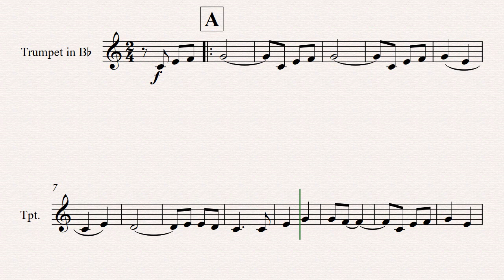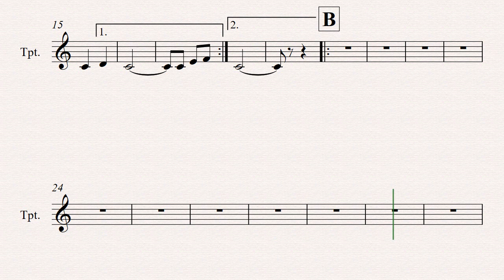when the Saint's go marchingTrumpet in Bb